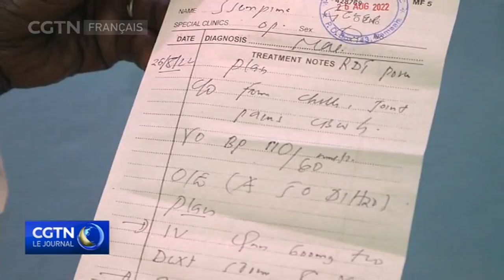Ouganda : les autorités sanitaires peinent à contenir la résurgence du paludisme dans le pays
En Ouganda, les autorités sanitaires ont du mal à contenir la résurgence des infections au paludisme dans le pays. Son ministère de la Santé a déclaré que le taux de tests positifs a grimpé de 30 % dès le début de cette année, pour atteindre environ 58 % maintenant. Les scientifiques attribuent les nouvelles infections à une nouvelle espèce de moustique.